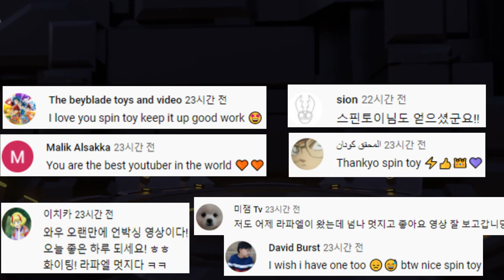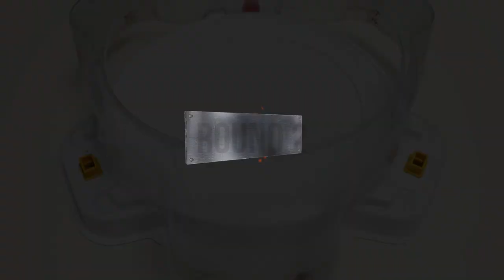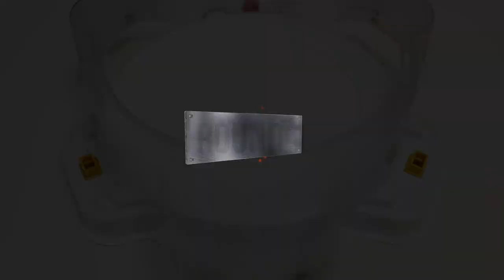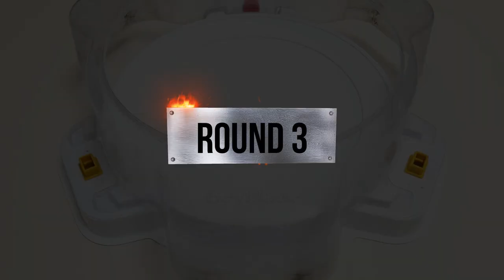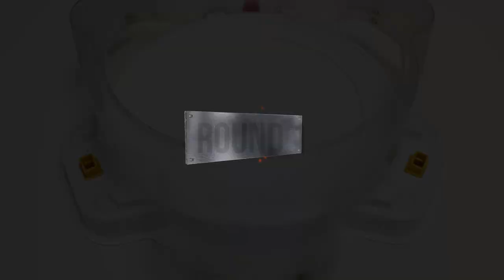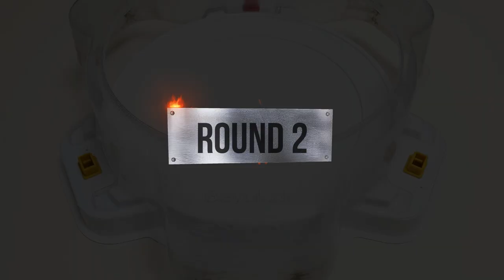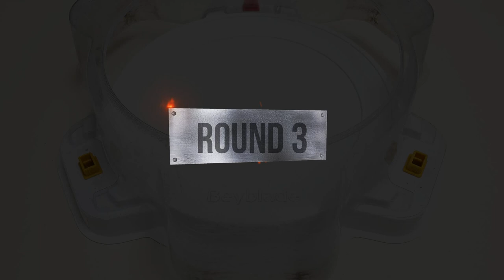【Greatest Raphael VS ALL Spriggan】 Beyblade burst DB 베이블레이드 버스트 다이너마이트 그레이티스트 라파엘 VS ALL 스프리건 ベイブレード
【Greatest Raphael VS ALL Spriggan】
1 Bettles : Storm Spriggan
2 Bettles : Legend Spriggan
3 Bettles : Spriggan Requiem
4 Bettles : Cho-Z Spriggan
5 Bettles : Lord Spriggan
6 Bettles : World Spriggan
7 Bettles : Astral Spriggan

subscription like

오늘은 베이블레이드 버스트 DB 그레이티스트 라파엘 VS 올 스프리건 배틀 해보겠습니다.

1배틀 : 스톰 스프리건
2배틀 : 레전드 스프리건
3배틀 : 스프리건 레퀴엠
4배틀 : 초Z 스프리건
5배틀 : 로드 스프리건
6배틀 : 월드 스프리건
7배틀 : 아스트랄 스프리건